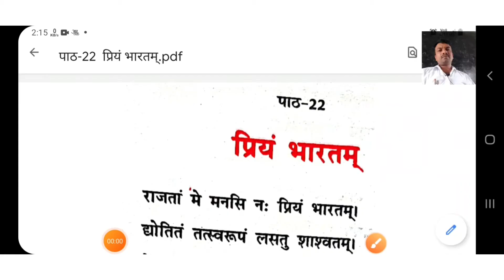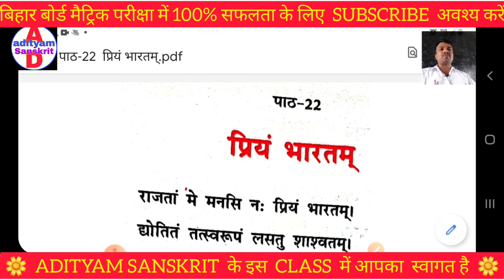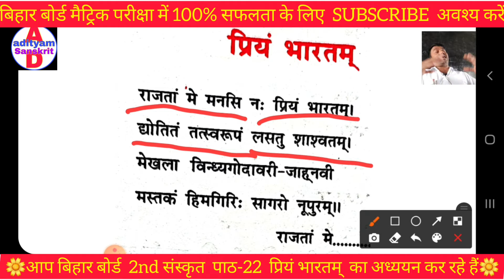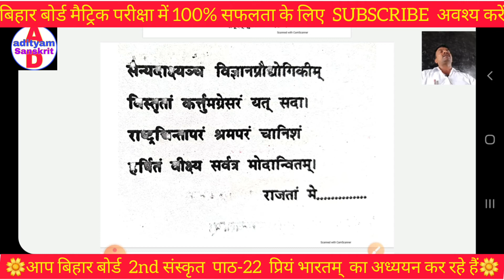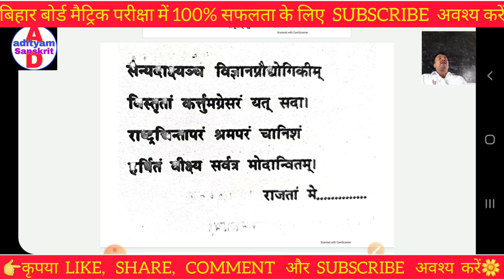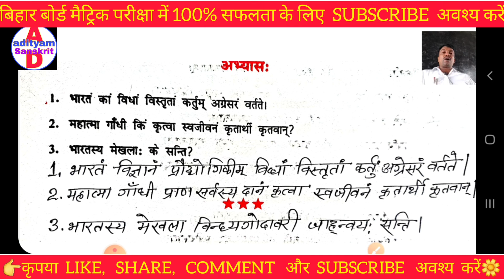प्रियं भारतम् | sanskrit 2nd class 10 | sanskrit 2nd class 10 chapter 22